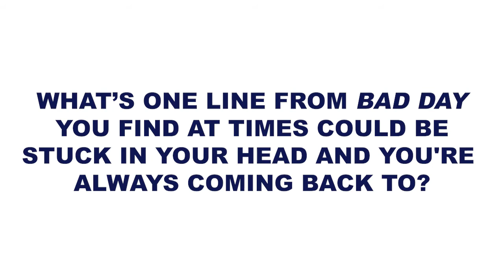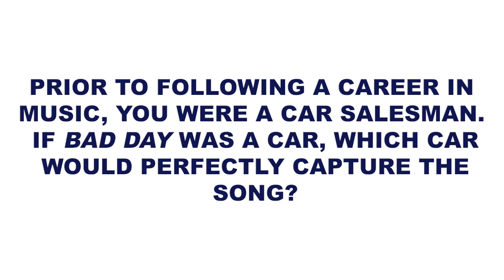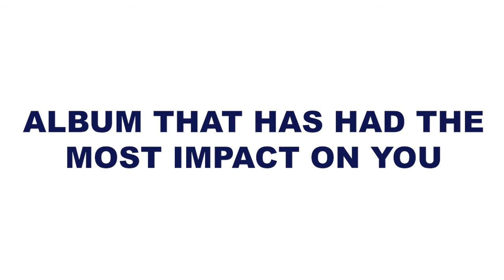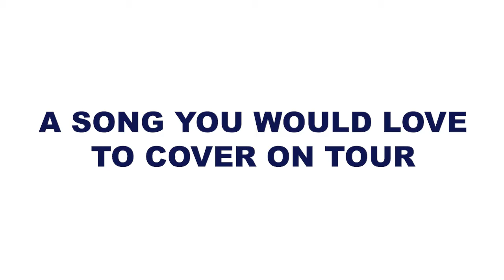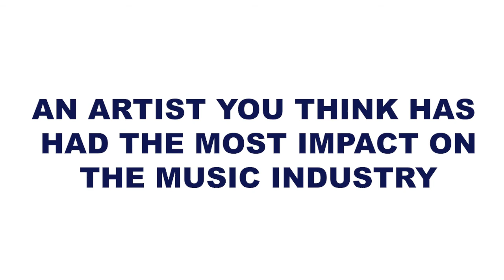MILKY INTERVIEWS JUSTUS BENNETTS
We caught up with Raleigh-based, Seattle-born singer-songwriter Justus Bennetts to chat about his new single 'Bad Day' and so much more!

Featured Song: 'Bad Day' courtesy of Virgin Music Australia.